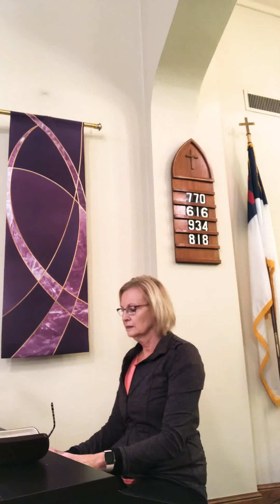Scripture Lullabies - “All For Us”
3 He is despised and rejected by men,
A Man of sorrows and acquainted with grief. And we hid, as it were, our faces from Him; He was despised, and we did not esteem Him.

4 Surely He has borne our [d]griefs
And carried our [e]sorrows;
Yet we [f]esteemed Him stricken,
[g]Smitten by God, and afflicted.

5 But He was wounded[h] for our transgressions,
He was bruised for our iniquities;
The chastisement for our peace was upon Him,